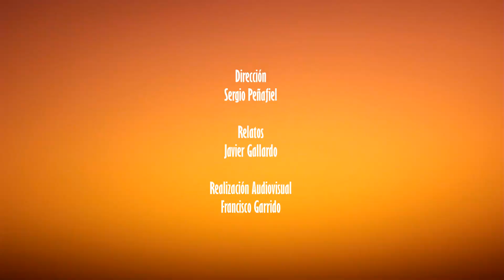Imaginario del Valle Capítulo 4 EL TETUE. Tercera parte.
Martes hoy, martes mañana, martes toda la semana. Entregamos al público la tercera parte acerca del tetué. Hoy es Julia Espinoza, quien nos entrega su versión y su experiencia como investigadora de estas tradiciones populares.